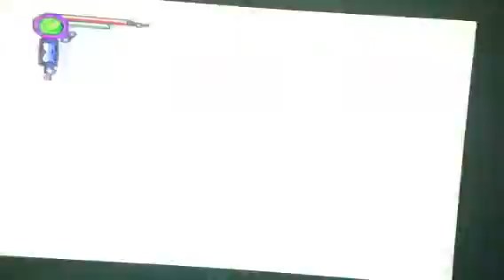The Legend of Spyro The Eternal Night Part 24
We continue the ascension and taking out enemies along the way.